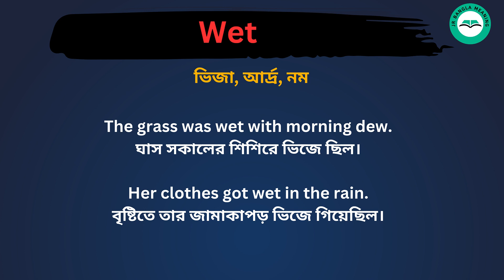Wet meaning in bengali/Wet শব্দের বাংলা ভাষায় অর্থ অথবা মানে কি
Wet Meaning In Bengali
Wet শব্দের বাংলা ভাষায় অর্থ অথবা মানে কি
Wet Bangla Meaning